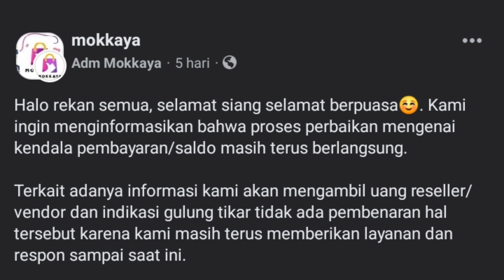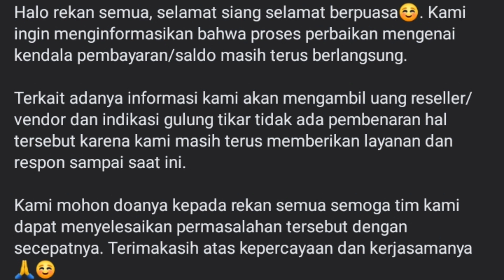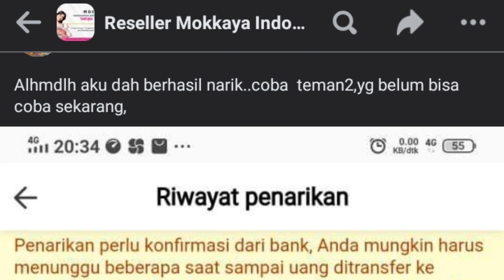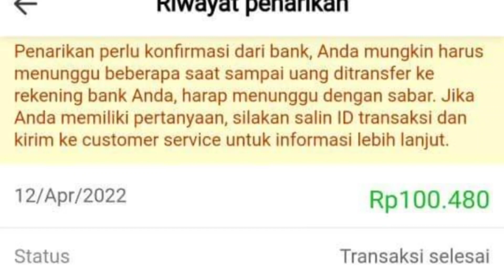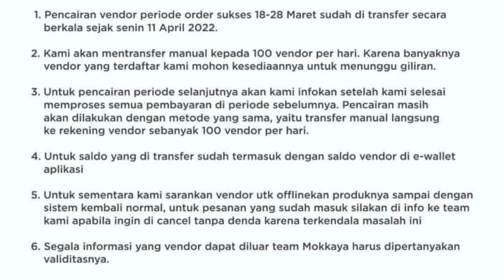Penarikan Saldo di Mokkaya Masih Gagal, Bagaimana Solusinya? Ngobrol Bareng @ELang Preneur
Ngobrol sama @ELang Preneur sesama reseller mokkaya, kenapa penarikan masih gagal. Apakah Mokkaya bangkrut?

cara berjualan di marketplace facebook laris
cara jualan di marketplace facebook auto banjir orderan
cara jualan di marketplace facebook laris 2021
cara jualan di marketplace facebook agar cepat laku
cara jualan di marketplace facebook terbaru
cara jualan di marketplace facebook lewat hp
cara jualan di marketplace facebook luar negeri
cara jualan di marketplace facebook berbayar
cara jualan di marketplace facebook lite
cara jualan di marketplace facebook gratis
cara jualan di marketplace facebook 2022
cara berjualan di marketplace facebook 2022
cara jualan di marketplace facebook laris 2022
cara menjual barang di marketplace facebook 2022
cara jualan di shopee
cara jualan di lazada
cara jualan di tiktok shop
cara jualan online cepat laku
cara jualan di tokopedia
cara jualan online
cara jualan pulsa lewat hp
cara jualan di tiktok
aplikasi reseller tanpa modal
aplikasi reseller tanpa modal bisa cod
aplikasi reseller terbaik di indonesia aplikasi reseller termurah
aplikasi reseller terbaik
aplikasi reseller dropship
aplikasi reseller top up game murah
aplikasi reseller shopee
aplikasi reseller ide jualan
aplikasi demanda
aplikasi demanda reseller
aplikasi mokkaya
aplikasi mokkaya reseller
aplikasi selleri reseller
aplikasi paidin reseller
aplikasi dropship
aplikasi dropshiper
cara pasang iklan di facebook